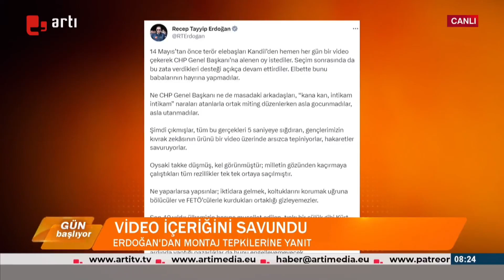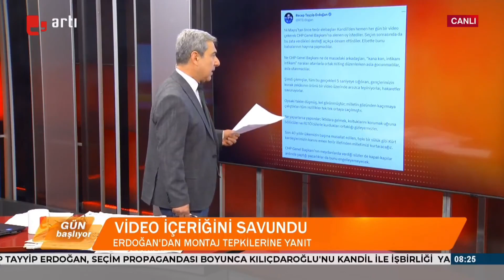Erdoğan'dan montaj tepkilerine yanıt: Video içeriğini savundu